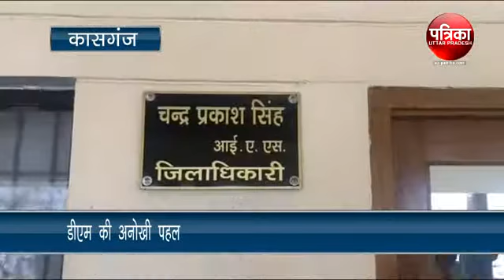कासगंज ; डीएम की अनोखी पहल